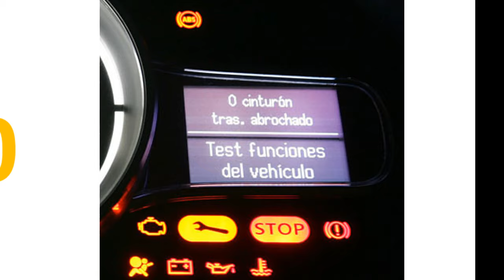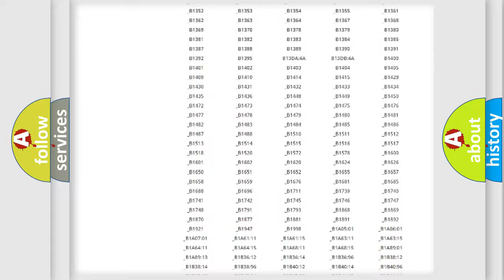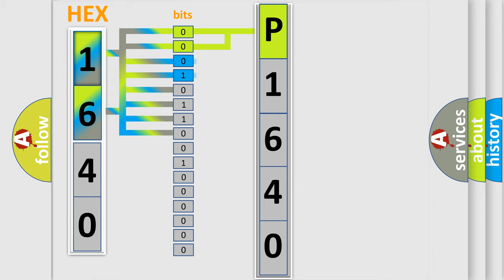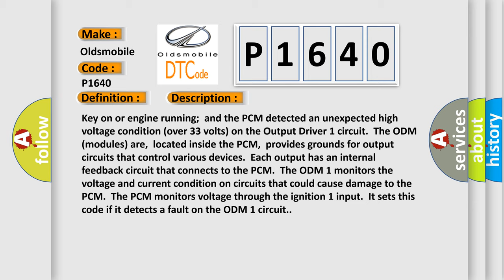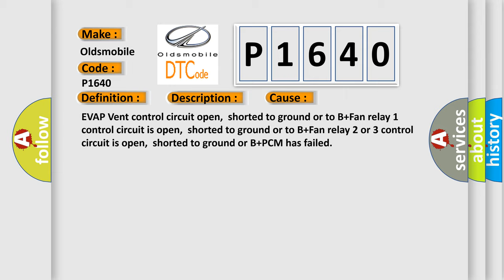DTC Oldsmobile P1640 Short Explanation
Contents:
0:21 Basic DTC analysis according to OBD2 protocol standard.
1:48 Insight into programming
2:58 A diagnostically understandable description of the Diagnostic Trouble Code
3:05 Basic error definition

Make:
Oldsmobile
Code:
P1640
Definition:
Output Driver 1 Input Voltage High Input
Description:
Key on or engine running;and the PCM detected an unexpected high voltage condition (over 33 volts) on the Output Driver 1 circuit.The ODM (modules) are,located inside the PCM,provides grounds for output circuits that control various devices.Each output has an internal feedback circuit that connects to the PCM.The ODM 1 monitors the voltage and current condition on circuits that could cause damage to the PCM.The PCM monitors voltage through the ignition 1 input.It sets this code if it detects a fault on the ODM 1 circuit.
Cause:
EVAP Vent control circuit open,shorted to ground or to B+Fan relay 1 control circuit is open,shorted to ground or to B+Fan relay 2 or 3 control circuit is open,shorted to ground or B+PCM has failed